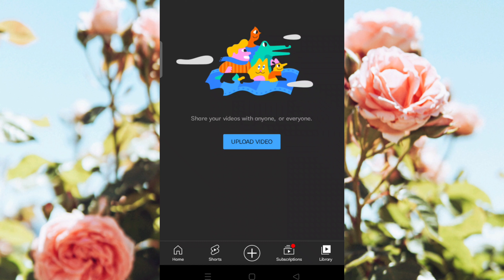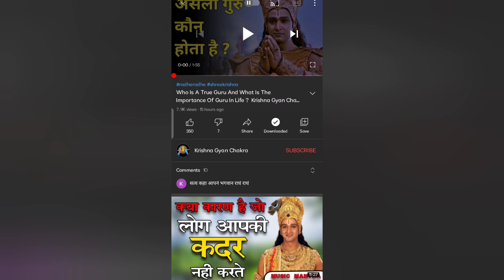youtube se video download kaise kare gallery me2021 in hindi ।How To Download YouTube video ।Youtube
मित्रो आज मैने तुम लोगो को बताया हैं कि यूट्यूब पर download डाउनलोड कैसे करें